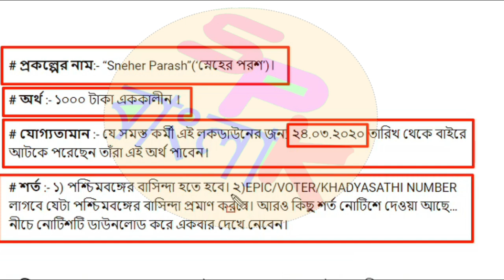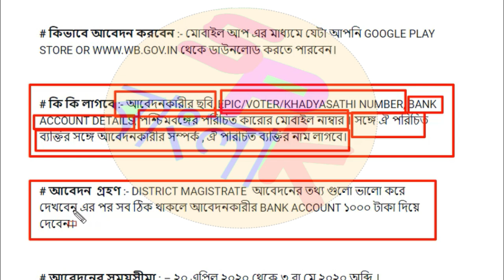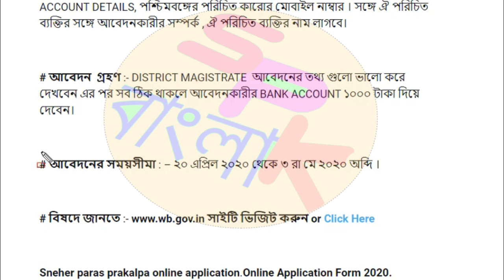স্নেহের পরশ প্রকল্পে আবেদন || sneher porosh online application || sneher parash prokolpo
Hello Bondhura aj ei video te apnaderke bolbo স্নেহের পরশ প্রকল্পে আবেদন || sneher porosh online application || sneher parash prokolpo